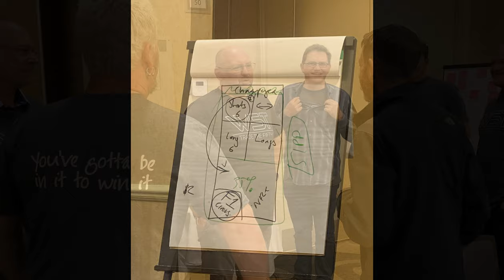Trade the Fifth Kansas City Live Training Event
See highlights and listen to snippets from Trade the Fifth's Live Training Event.

The indicator Suite is available for NinjaTrader, TradeStation, ThinkorSwim and MultiCharts trading patforms.

The wave5trade signals service also gives potential swing trading signals every day on the Weekly, Daily and 60 Minute timeframes, learn more Risk Disclosure